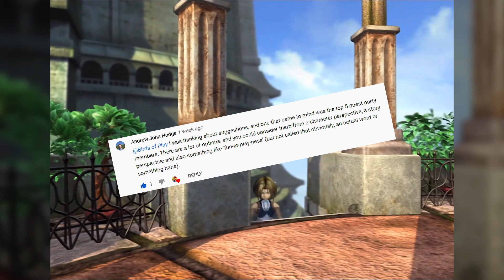Who is the Best Final Fantasy Guest Party Member?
In this video we rank the top 5 guest party members from the Final Fantasy series, paying special attention to how fun they are to have around and how big an impression they can be said to make.

Who do you feel is the best guest party member from the Final Fantasy series?

If you end up liking the video, don't forget to subscribe to the channel, and if you have an idea for a Top 5 list that might help us engage with Final Fantasy games in novel and interesting ways, don't forget to leave us a comment down below!